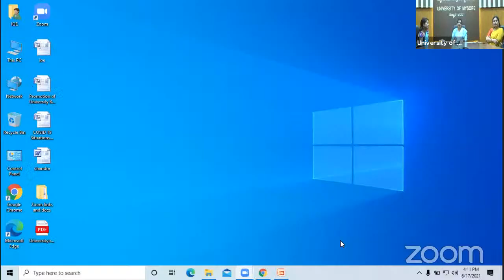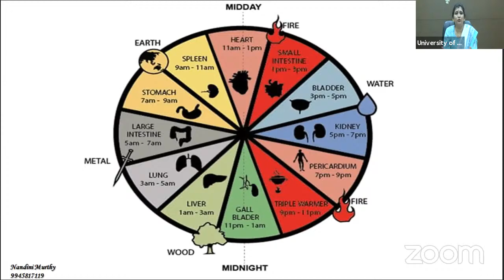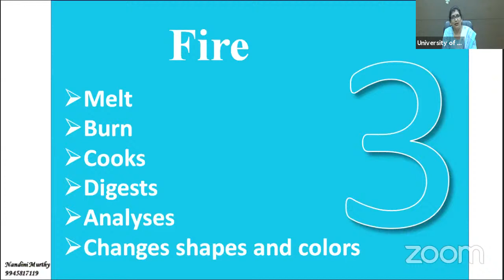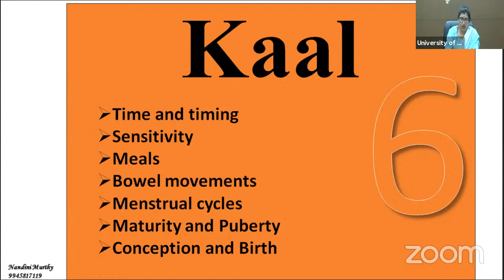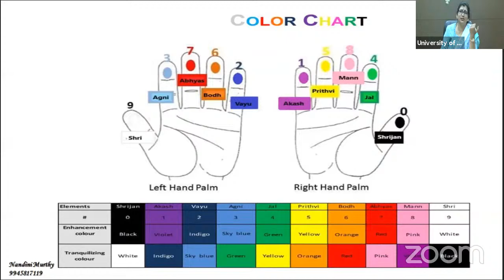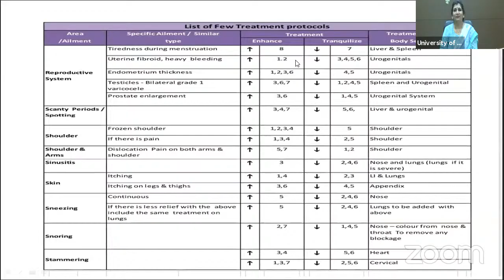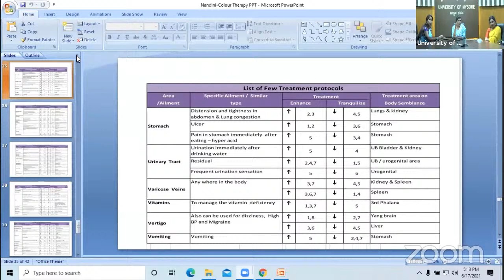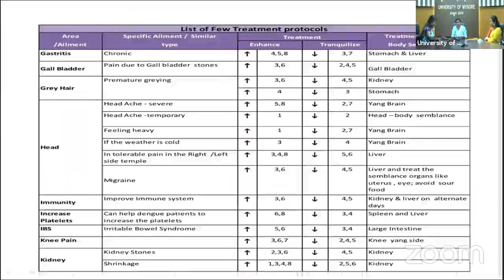Colour Therapy for Well Being - UOM